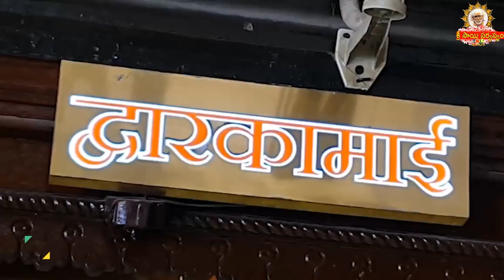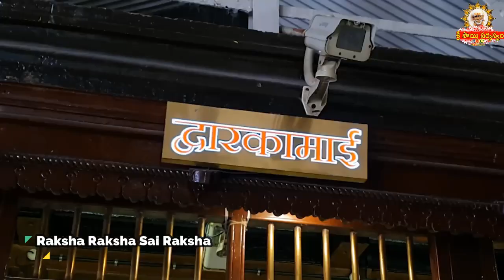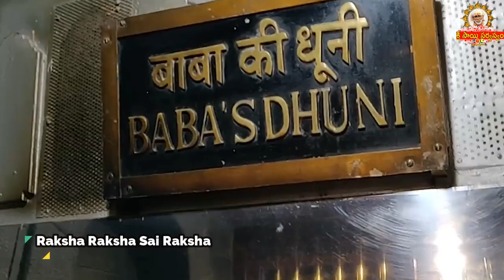Sai Sandesh 2493#srisaisandesh, SAISANDESH, SAI SANDESH, Sai Sandesam, Today Sai Sandesh,🌹🙏🌹🙏 Baba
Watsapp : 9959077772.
Fb: sai viswachaitanya swamiji.
goldenlotus444.